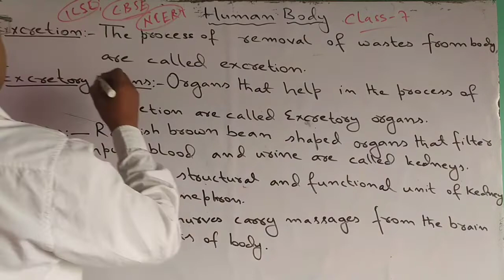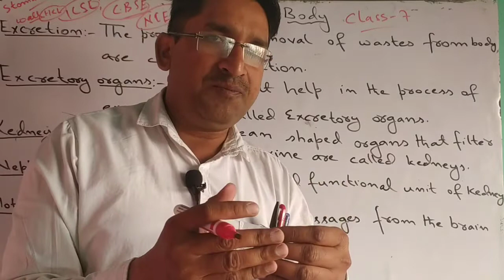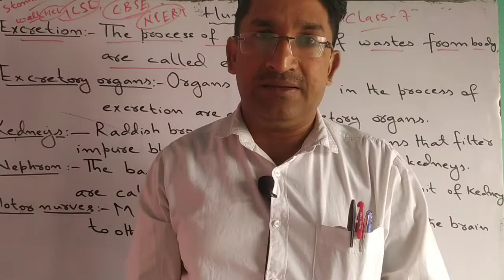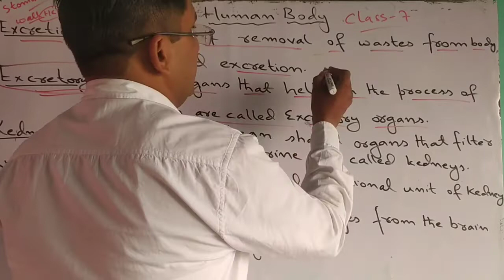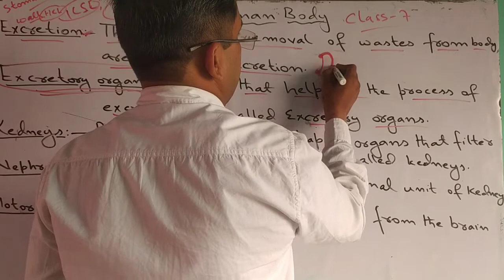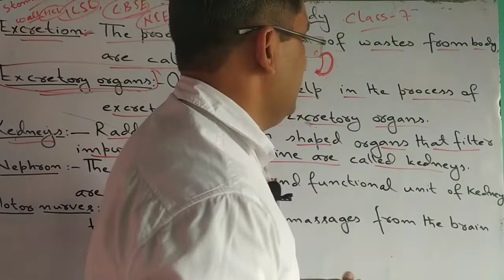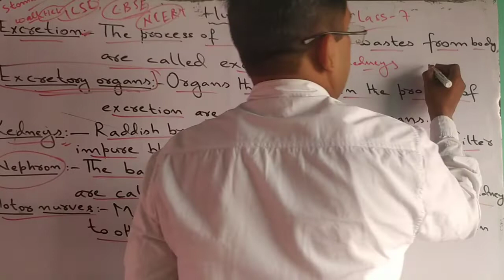SCIENCE CLASS 7,BY TAUFIQUE SIR#HUMAN BODY#ALAM GS Research Centre